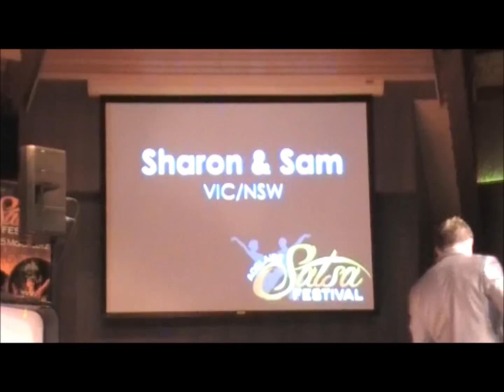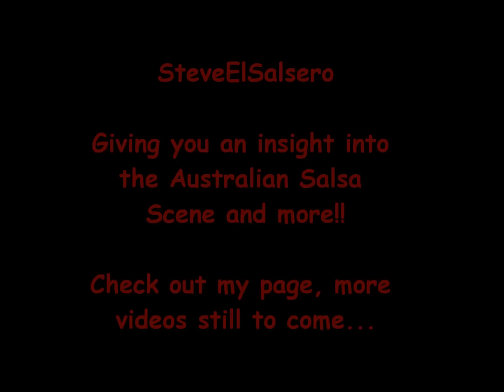Sharon Pakir & Sam Shlanger - Adelaide Salsa Festival 2012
This is a beautiful Cha Cha Cha performace choreographed by Sharon Pakir & Sam Shlanger. This was well executed and they were both representing Victoria and NSW together @ the Adelaide Salsa Festival 2012.